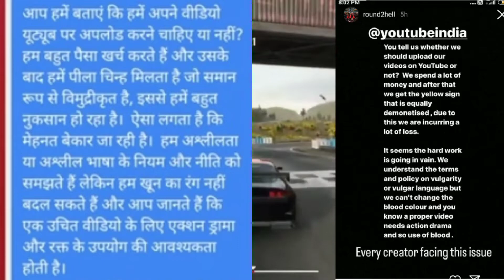Round2hell Big Problem YouTube India Yellow Dollar , R2h video बनाना छोड़ देंगे 😳 Zayn, nazim, Wasim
Round2hell Big Problem YouTube India Yellow Dollar , R2h video बनाना छोड़ देंगे 😳 Zayn, nazim, Wasim Music use ,best netflixs shows of all time,show,netflix film,best netflix series,new netflix show,tv shows,new netflix shows,the best netflix show,ship show netflix,what to watch on netflix,new on netflix,the worst netflix show,upcoming netflix show,the cuphead show,top 10 netflix series,netflix trailer,netflix teen shows,upcoming netflix shows,best netflix tv shows,teen shows on netflix,best shows on netflixround2hell,round2hell new video,netflix,round2hell video,raund2hell,round2hell netflix show,round2hell new video look,round2hell,netflix squid game,round2hell new,round2hell family,round2hell net worth,round2hell squid game,round2hell dubai trip,round2hell live,netflix and round2hell,round2hell income,round2hell cars,1959 round2hell,round2hell interview,round2hell coming on netflix,round2hell biography,squid game round2hell,she netflix Round2hellbigproblem‎@Round2hell  New Video Update || Zombie PART-2 Aayga 2022 || Round2hell || ‎@TOP NEWS BOY Round2hell New Video Update 2022 New Zombie PART-2 Round2hell रिएक्शन New Video Update Round2hell R2H NEW Video Round2hell New Video Round2hell रिएक्शन Round2hell Video Round2hell Round2hell New Video Update R2H NEW Video round2hell round2hellnewvideo round2hellnewvideo round2hellstatus round2hellvlogs round2hellzainsaififamilyvlog A1newsboy topnewsboy neonman neuzboy Round2hellyellowdollar r2hyoutubeIndia Round2hellyt Round2hellperformers netflixshows netflixsandr2h r2hnewvideodate r2hnewvideo2022 r2hnewvideoRealise youtubernews Allinonenews youtubernews nazim wasimfunnyvideo Disclaimer : Please don't go out of your way to or hate on anyone I talk about in my videos, this channel is to entertain people and I usually focus on joking about what the people are doing not the individual themselves, please don't go spreading hate it's all for laughs ★Copyright Disclaimer Under Section 107 of the Copyright Act 1976, allowance is made for "fair use" for purposes such as criticism, comment, news reporting, teaching, scholarship, and research.